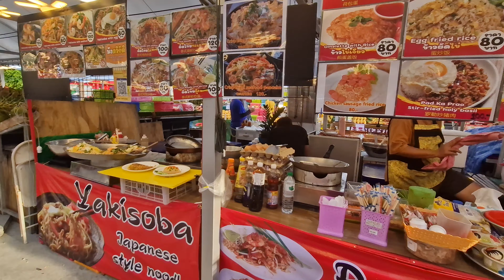Pataya Market 747 boeing jumbo jet gets a beautifull paint makeover